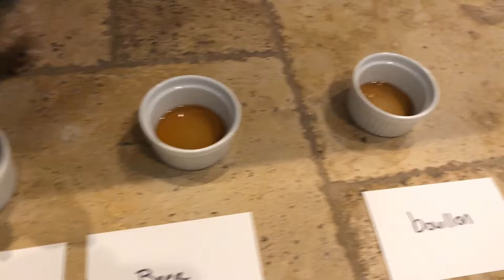Doggie Taste Test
My youngest daughter use to have a horse who LOVED beer. For fun we'd give him a small palm-full from time to time. So I wondered if different dogs had different tastes so I put out dishes of Kombucha, milk, beef bouillon, wine, sherry and beer.

I love my puppies and want to share that love. Bella is my 4.5 pound Yorkie. Sailor my sweet and hyperactive Aussie and Scout is my lovely but slightly neurotic mini-Aussie.